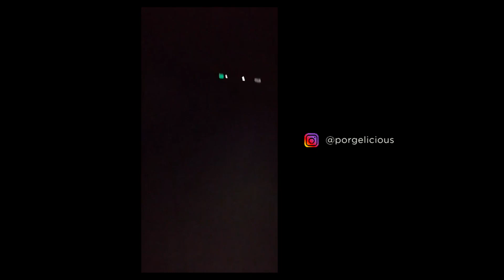ETNT - Pagudpud Ride 2019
Las Pinas, Metro Manila to Pagudpud, Ilocos Norte Ride

Total Distance: 623kms
Elevation Gain: 3,946m
Max Elevation: 165m
*Statistics provided by Strava

On board: GoPro Hero4 Silver Edition
Handheld: GoPro Hero7 Black
Additional shots from John: GoPro Hero4 Black Edition

The Chapman Run by Eyal Ruz
Album: Living Pulse

Special thanks to: Debrup Travel & Films for the transitions and glitch sound effect, & wzzly for the light leaks